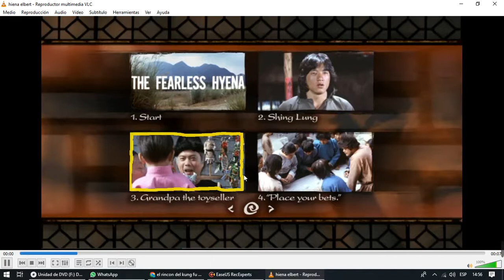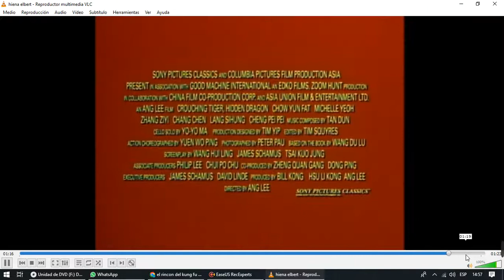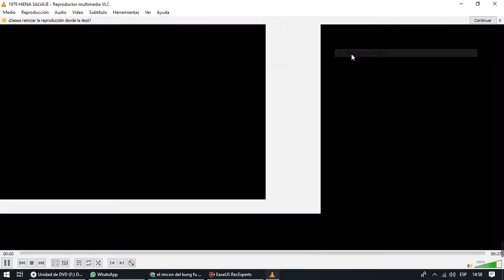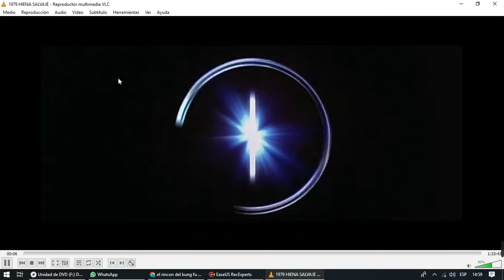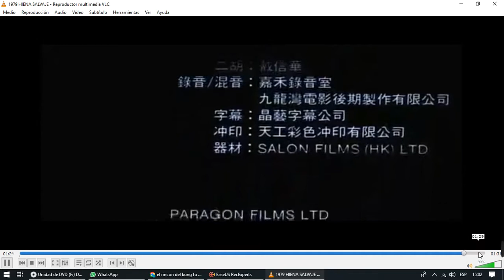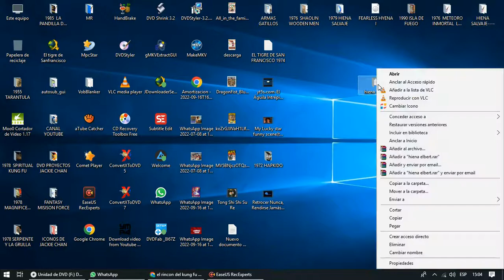DVD Menu Hiena Salvaje 1979 Comparacion con mi Version DVDjakiejuan31